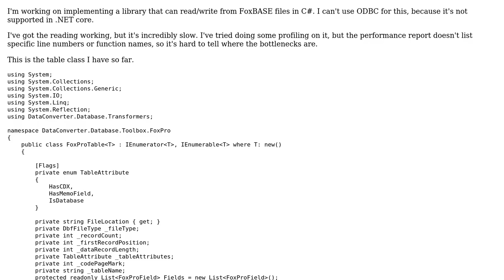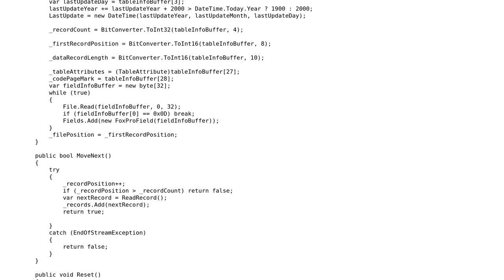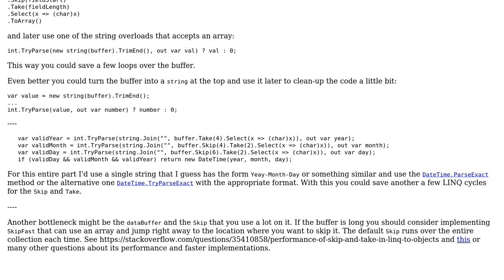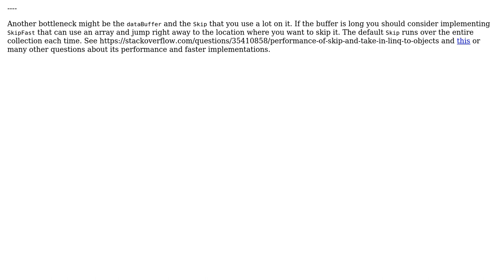Code Review: Reading records from a FoxBASE database file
With thanks & praise to God, and with thanks to the many people who have made this project possible! | Content (except music & images) licensed under CC BY-SA | Music | Images & others | With thanks to user t3chb0t user Morgan Thrapp and the Stack Exchange Network Trademarks are property of their respective owners. You are responsible for your own actions.